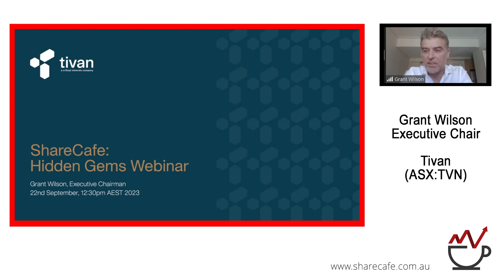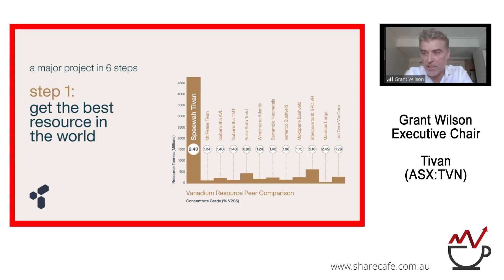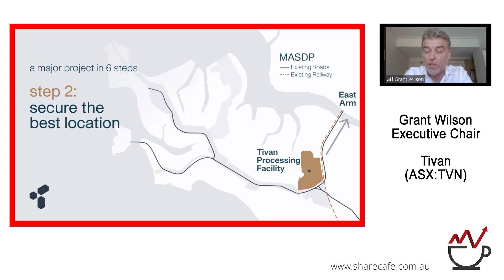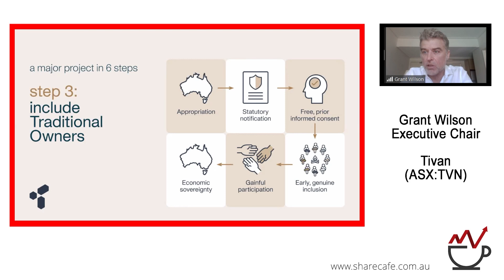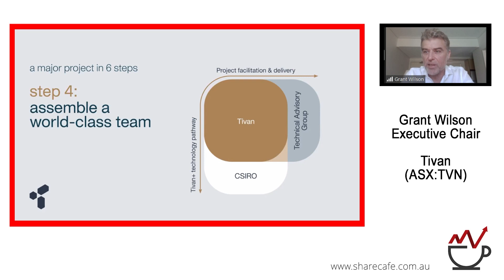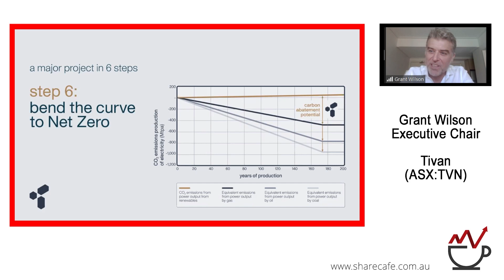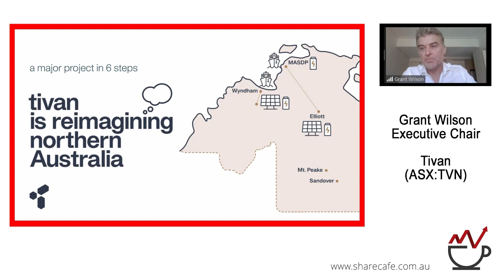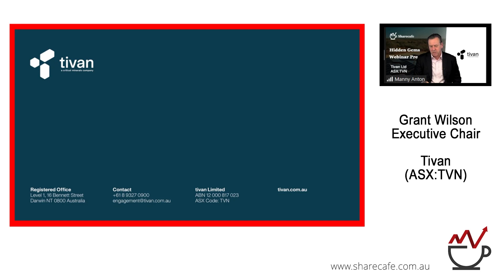Tivan (ASX:TVN) - Webinar Presentation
Grant Wilson - Executive Chair -Tivan (ASX:TVN) engages in the exploration, evaluation, and development of mineral resources. The Company’s current focus is on Vanadium & Titanium.